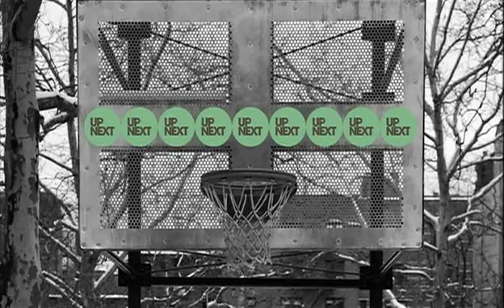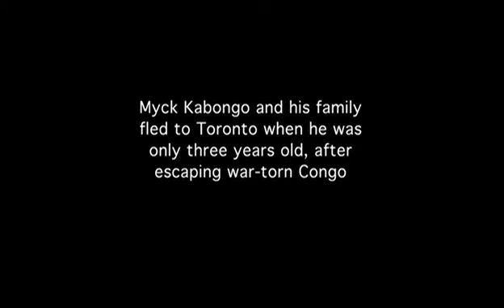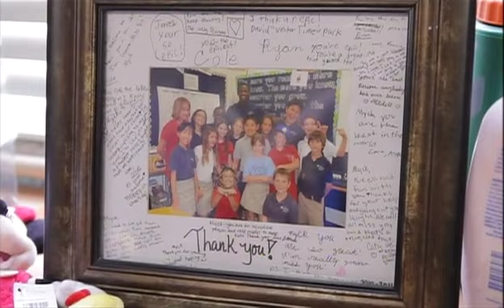UpNext: Myck Kabongo in Texas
Myck Kabongo played his college years at the University of Texas and here he takes you on a tour of his area on campus.